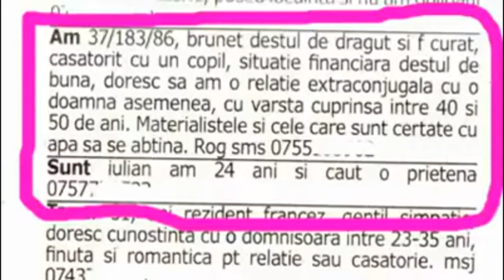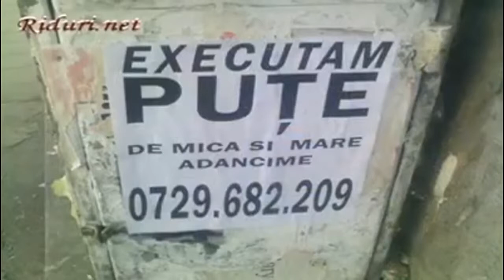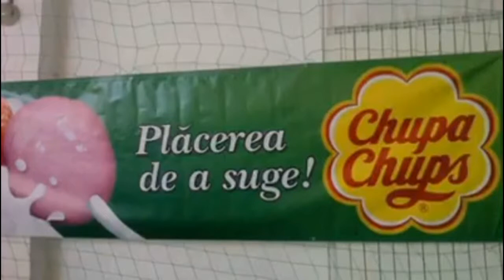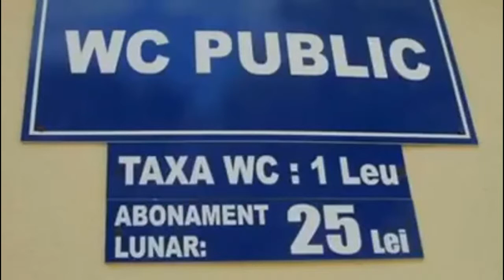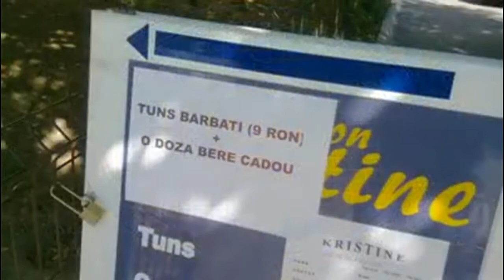Razi cu lacrimi